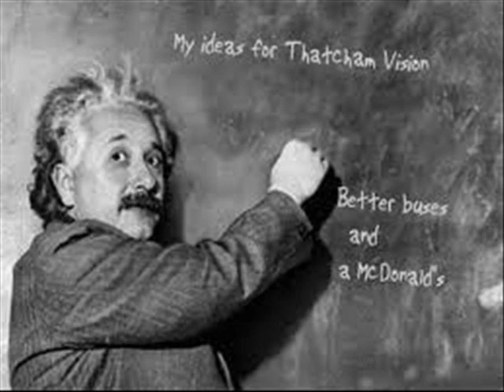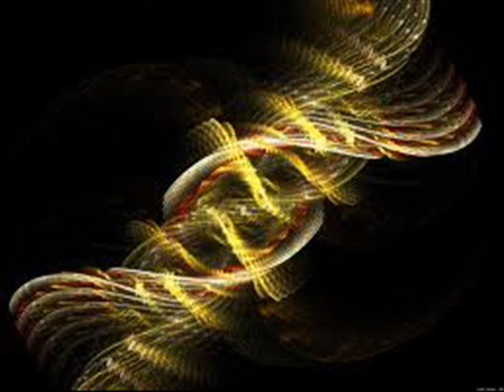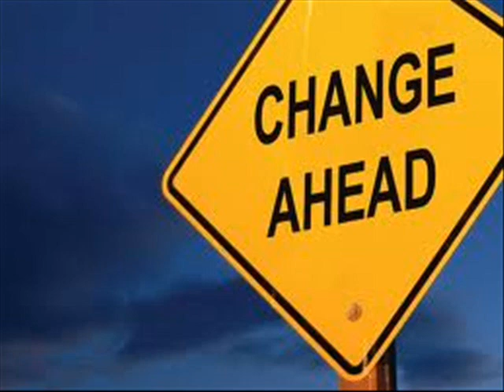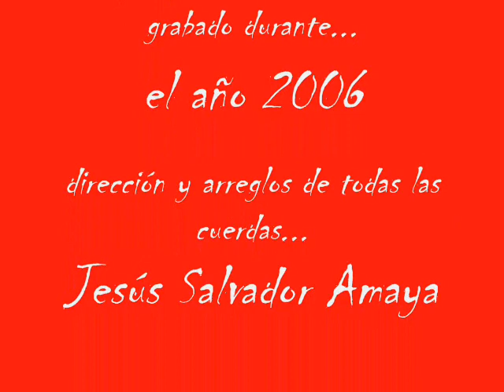Todo Cambia - Sueño en Vuelo (voz: Gisela Gómez, guitarras: Jesús Amaya)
Canción del autor chileno Julio Numhauser, del disco Sueño en Vuelo grabado en el año 2006. Gisela Gómez (voz), Jesús Amaya (todas las guitarras y guitarrones) y Hernán Tenreyro (en percusión).